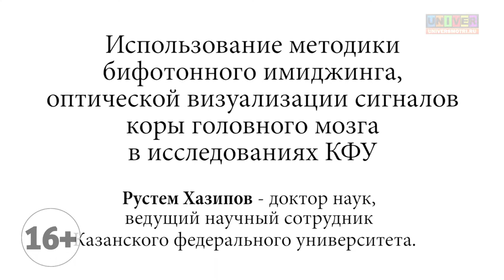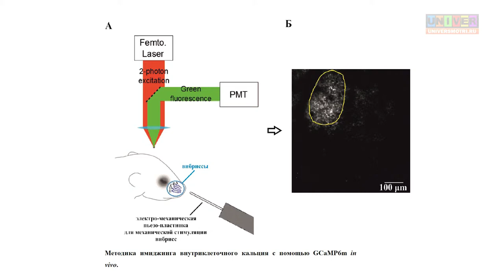Рустем Хазипов. Использование методики бифотонного имиджинга в исследованиях КФУ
Нейробиология в Казанском федеральном университете. Использование методики бифотонного имиджинга, оптической визуализации сигналов коры головного мозга в исследованиях КФУ. Интервью профессора КФУ, д.м.н., заведующего лабораторий в Средиземноморском институте нейробиологии (INMED) (Марсель, Франция) Рустема Хазипова